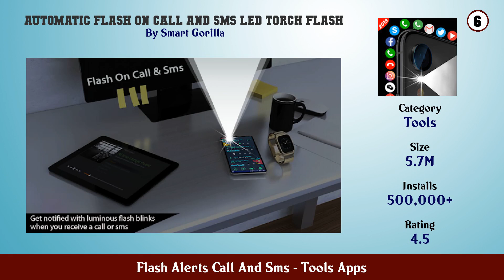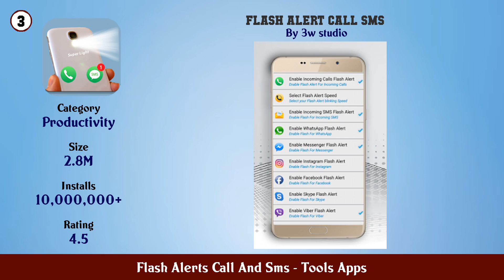Top 10 Flash Alerts Call And Sms Android Apps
In this video we have listed Top flash alerts call and sms Android Apps. This video is for information and reference purpose only.